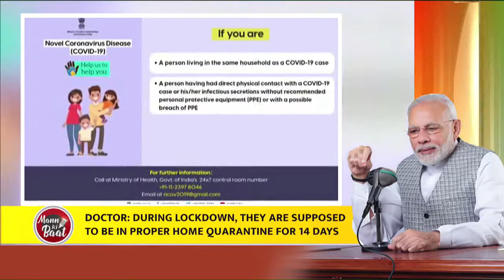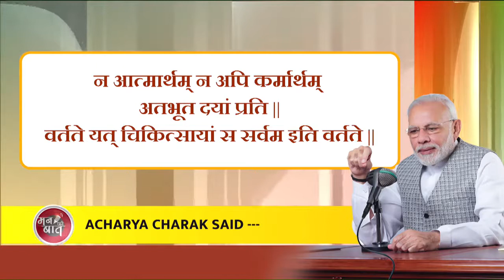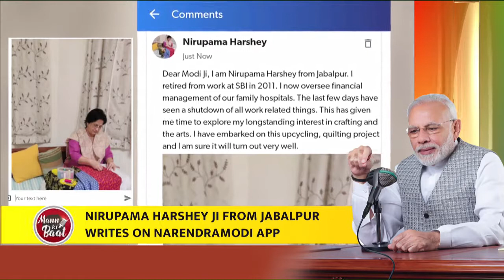मन की बात | मोदी ने कोरोना के मरीजों और डॉक्टर को अपना अनुभव देश के साथ बांटने का दिया मौका